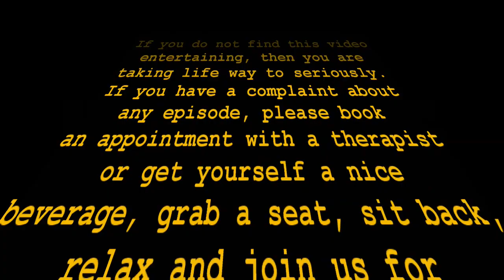THE FORCE IS NOT FEMALE! - Therapy Thursday Rant - Ep. 24-01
This week on Lazyboys' Night Therapy Thursday,
What happens when you get what you ordered, only you don't like it?
Dood has a Conspiracy Rant for you!

What are we drinking? It's Who Wears Schwarz² from Brew Revolution. This unique Black Lager is a must try for any beer lover.